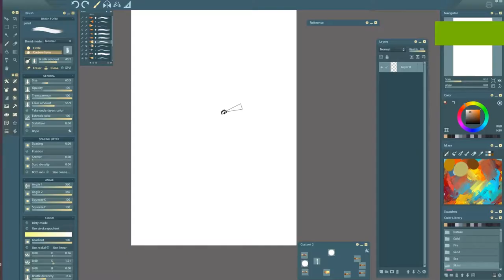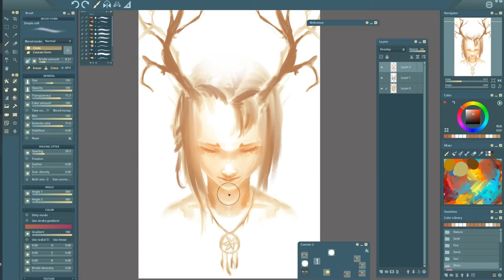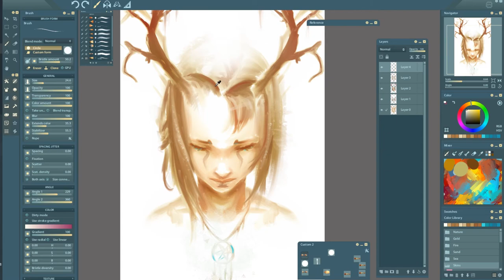[original] Young forest - speedpaint [Paintstorm Studio]